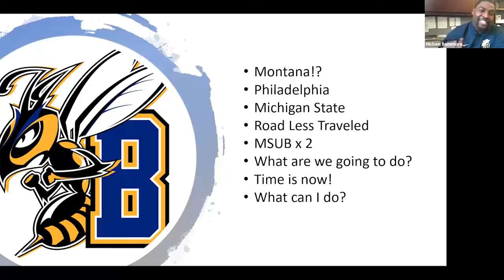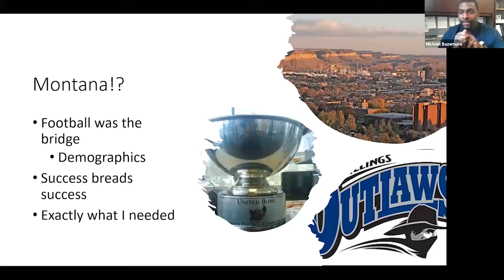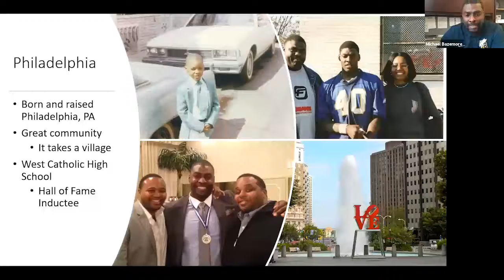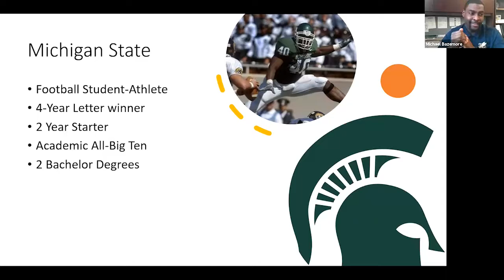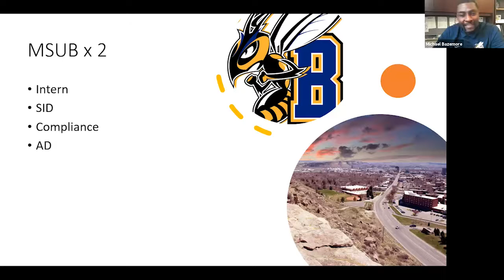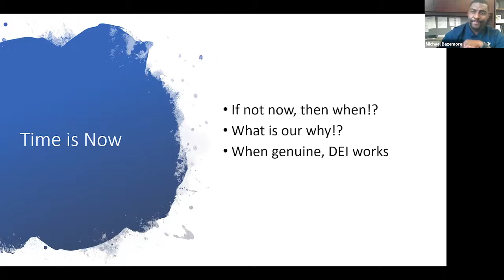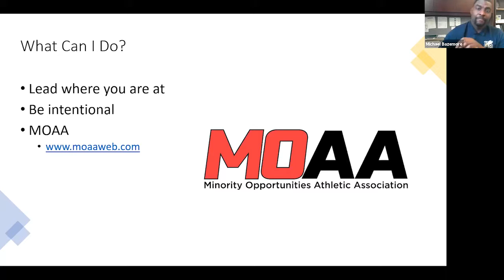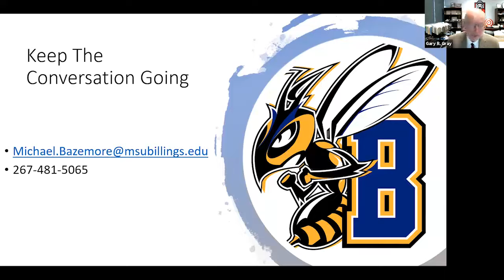Diversity, Equity, and Inclusion in College Athletics - A Call to Action | October 2021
"I'm extremely excited to contribute to this great series and continue the conversation. Diversity, Equity and Inclusion are extremely important to me and we have to be intentional about moving the needle and improving in these areas," said Bazemore of serving as ESU's eighth guest speaker in the webinar series.

The native of Philadelphia began his current role this past July. Bazemore came to Billings from the NCAA national office in Indianapolis as an assistant director of academic and membership affairs. In this past role, Bazemore was responsible for providing NCAA bylaw interpretations for member institutions, processed legislative relief waivers and was the primary contact for the Division II institutional performance program.

No stranger to MSUB, Bazemore had served as the director of compliance along with serving as a member of the athletic department's media relations and gameday operations staff from 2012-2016. As the director of compliance, Bazemore was the chief rules officer and compliance liaison to the NCAA and GNAC for three years.